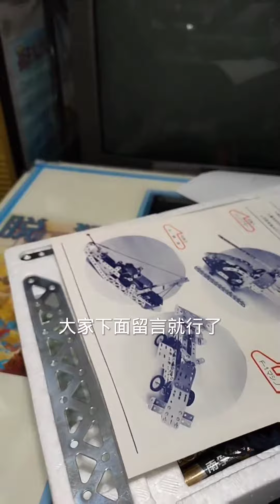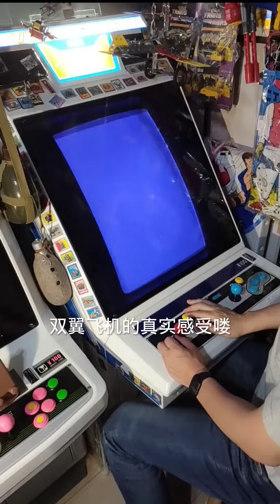nostalgic 老鐵們覺的怎么樣？街機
怀旧的牛哥 《拍洋画》编著作者，70后属牛，本名张建平，长居北京，